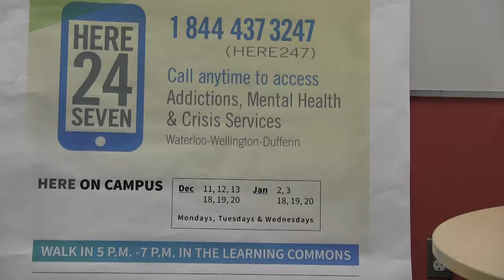Enhanced mental health services at Conestoga College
Conestoga students will be able to get help with their mental health concerns and studying at the Learning Commons during weeknights. There will be staff from Here 24/7 for drop-in help to all students who struggle at the end of semester with increased stress levels, anxiety, or any other problem. Also, students will be able to access tutoring and counselling at after hours.